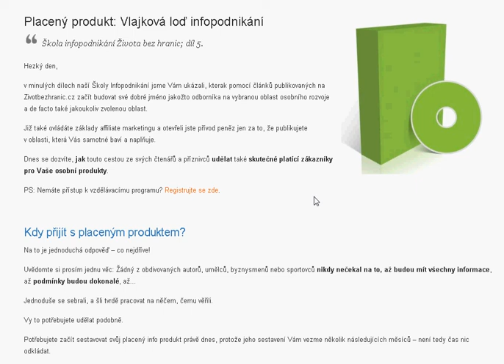Jak vytvořit Placený produkt: Vlajková loď infopodnikání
Produkt je cestou k mnohonásobným příjmům. Vytvořte i Vy svůj první info produkt - návod jak to udělat jednoduše, naleznete zde. Klikněte a zjistěte více.